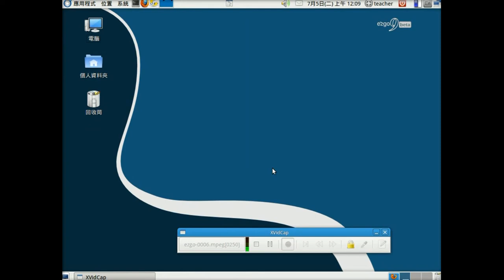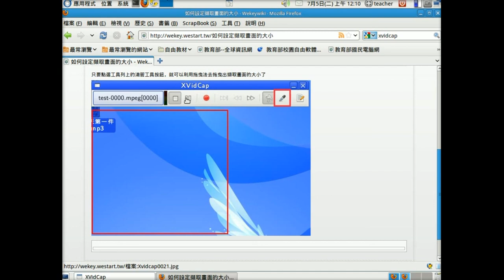ezgo9支援教學工具-xvidcap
ezgo9支援教學工具-xvidcap，可以讓老師把螢幕畫面錄影起來，存成各種影音格式flv mpeg avi...相當好用。